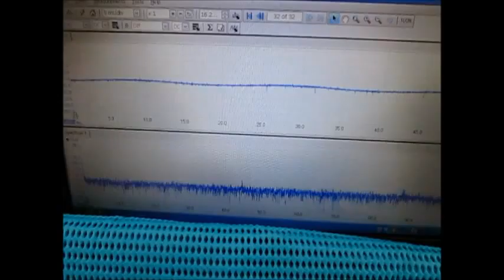音と超音波の組み合わせによる、超音波システム ultrasonic-labo